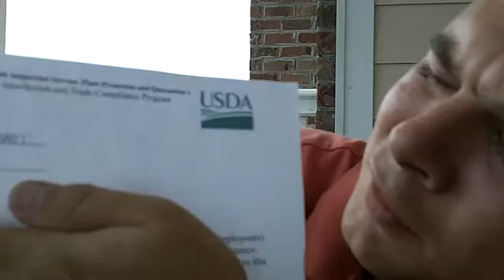USA Government seed confiscation - they took his seeds away!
This is a mirror vid from a guy who had some seeds confiscated by the USDA. He purchased them on ebay. Now, I get that there are import/export laws and since this was a case of seeds obtained from a foreign country, it's not as major a deal. HOWEVER. what bothers me more is that they tracked him through EBAY of all places. That is how they found him. So apparently the government is trolling ebay too.

original vid can be found here. Sub his channel, he's got some good vids.